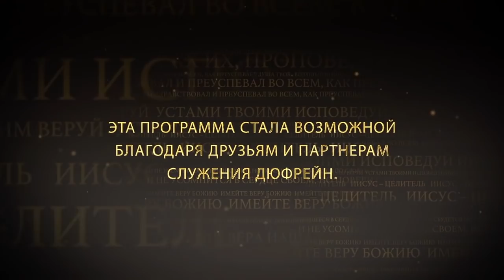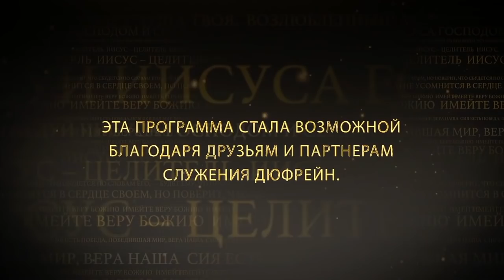3 двери для болезни №2 «Иисус — Целитель» (18)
В этой программе Нэнси Дюфрейн рассказывает о 3-х вещах, которые ей сказал Дух Святой о том, как христиане теряют свое исцеление. Мы искуплены от проклятия закона, христианин может заболеть только открыв дверь для дьявола. Тоже самое и с финансовыми проблемами. Но если мы открыли дверь для дьявола мы можем ее закрыть. Мы должны захлопнуть дверь как следует. Некоторые люди тихонечко прикрывают дверь, так, что любой сквозняк может ее распахнуть. Дьявол, подобен мыши, он может пробраться в самую маленькую щель, дьявол ищет щель, ему не нужна широко открытая дверь, его устроит и щель. О том, как перекрыть все ходы для дьявола смотрите в программе.